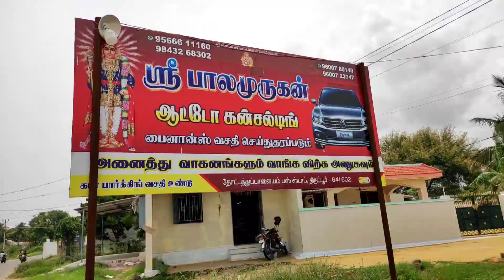Used cars for sale | second hand cars in tamilnadu | low budget cars in Tirupur | classiccars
All types of secondhand cars collection in Tirupur

பாலமுருகன் ஆட்டோ கன்சல்டிங்
திருப்பூர் - 641402